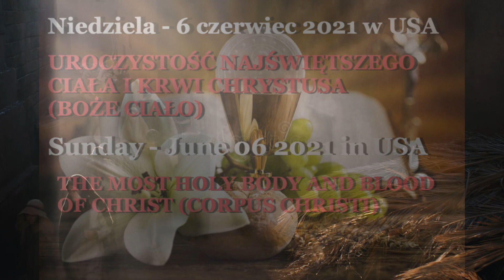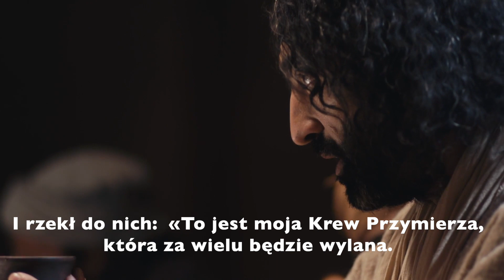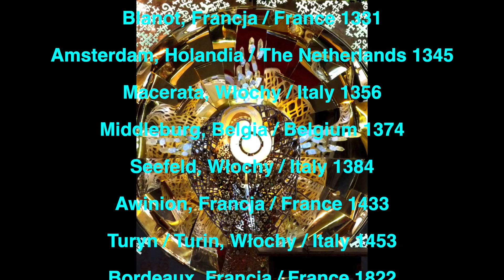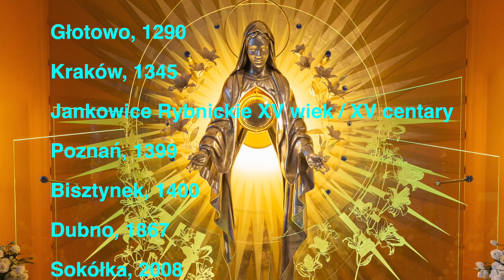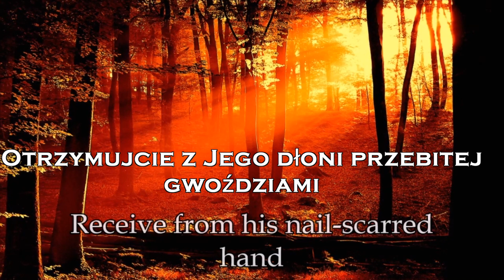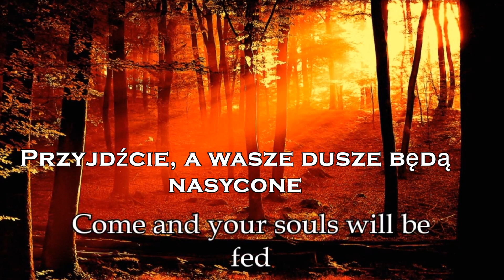Rozważania na Boże Ciało / Reflection on Corpus Christi 06-06-2021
Zamyślenia na Niedzielę 06 czerwca 2021 r.  - w USA - Uroczystość Najświętszego Ciała i Krwi Chrystusa (Boże Ciało). Refleksje przygotował O. Paul Mary Schneider, franciszkanin, Wikariusz Prowincji Prowincji Św. Bonawentury OFM Conv. w Chicago, Illinois, w USA. Reflections for Sunday, June 6, 2021 - in the USA - Solemnity of the Most Holy Body and Blood of Christ (Corpus Christi). The reflections were prepared by Father Paul Mary Schneider, Franciscan, Vicar of the Province of St. Bonawentury OFM Conv. in Chicago, Illinois, USA.